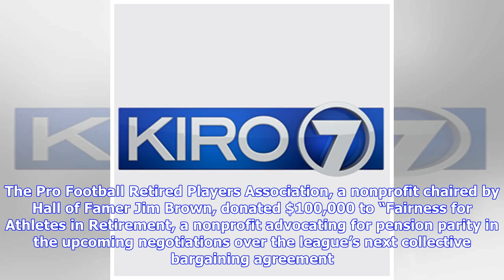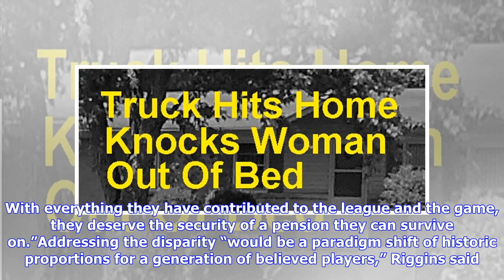Pre-'93 NFL pension benefits group receives $100K donation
WASHINGTON (AP) — Two leading advocates for retired NFL players have teamed up in pushing for increased pension benefits for pre-1993 retirees. The Pro Football Retired Players Association, a nonprofit chaired by Hall of Famer Jim Brown, donated $100,000 to “Fairness for Athletes in Retirement, a nonprofit advocating for pension parity in the upcoming negotiations over the league’s next collective bargaining agreement. The donation follows a pledge of NFL Players Association Executive Director D...